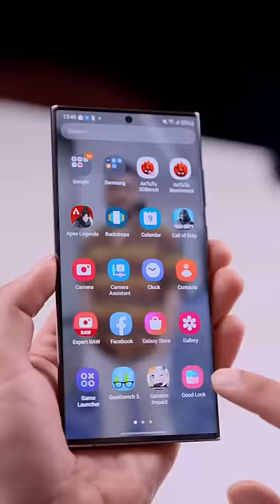iPhone User are Jealous of This Samsung Feature!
CREDITS:
Director: Ayush Pathak
Cinematographer: Jatin, Kashish, Praveenkar & Sumit
Editing: Ayush & Praveen
Content: Parth Monish Kohli